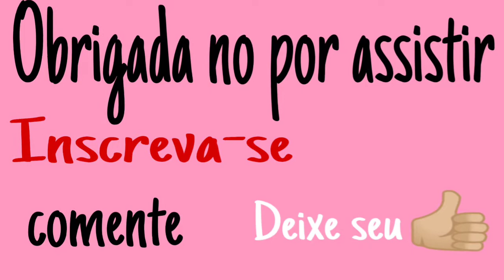Bico em Crochê Fácil ❤️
Olá pessoal,tudo bem com vocês,nesse vídeo trouxe o passo a passo de um barradinho em crochê,super fácil de executar, espero que gostem,se gostar deixe seu joinha 😘❤️barradofacil